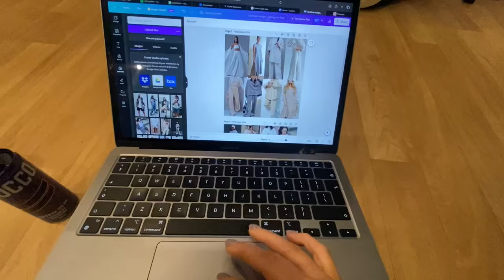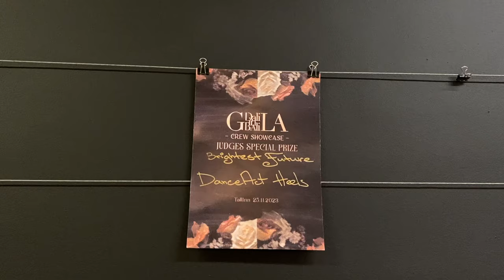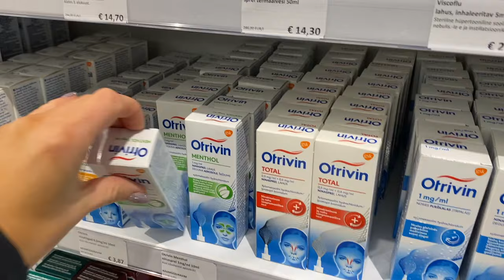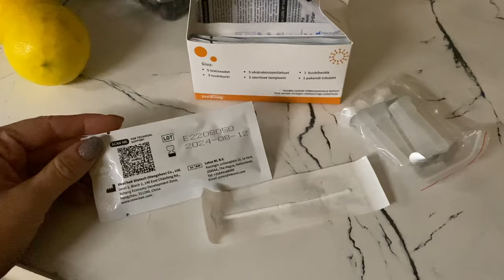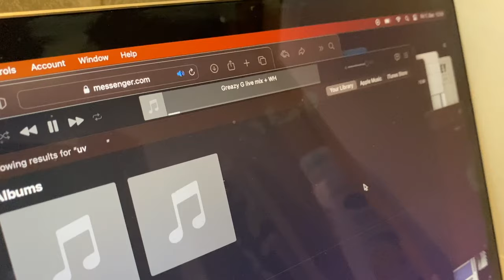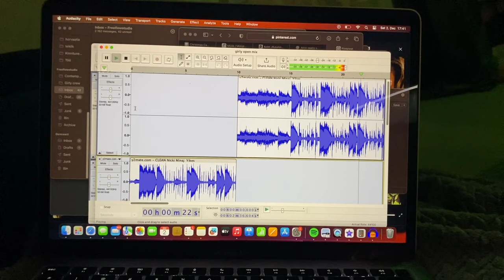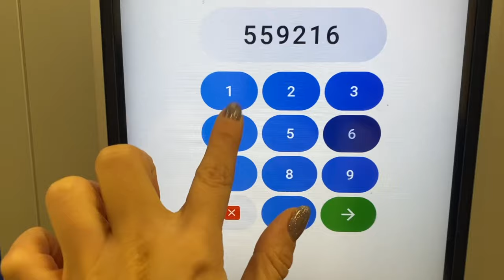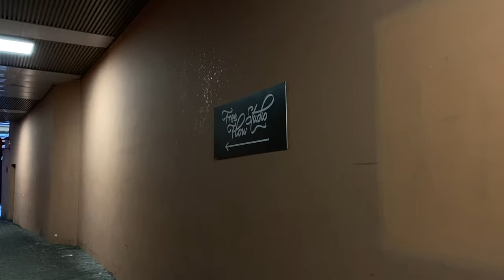Minu esimene vlog I jõuluhooaja algus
Tere tulemast minu esimest YouTube'i vlogi vaatama! 🎥  Kui sa tahad piiluda tantsumaailma kardinate taha, siis this is the place to be!

Selles videos räägin ma oma jõuluhooaja algusest, mis on täis projekte, proove ja tegemisi! 🎄

Aitäh, et vaatad ja toetad! 🤍